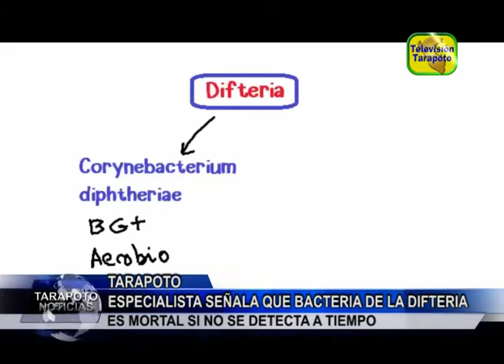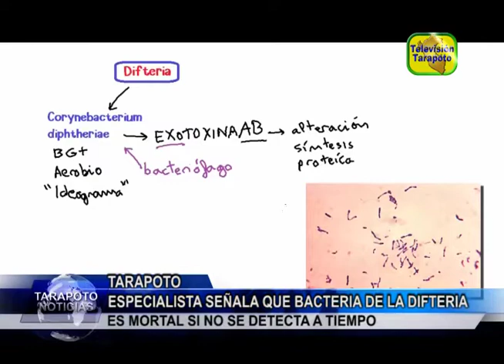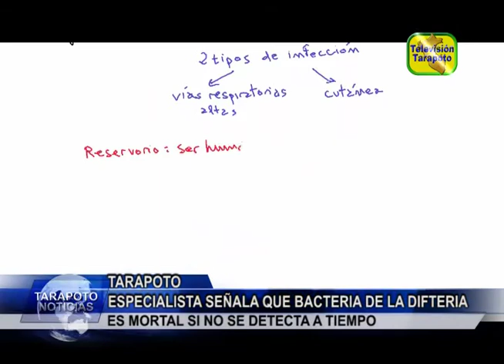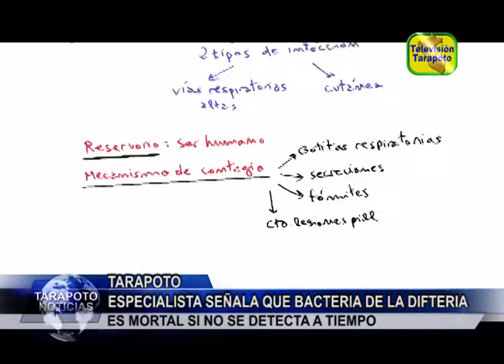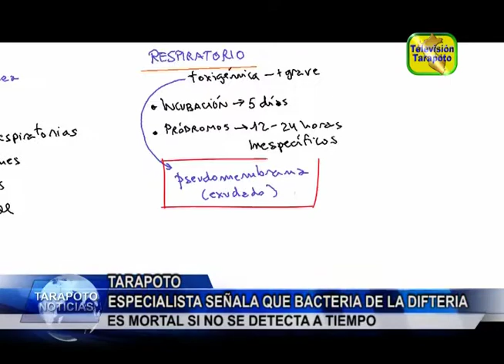Especialista señala que bacteria de la Difteria es mortal si no se detecta a tiempo